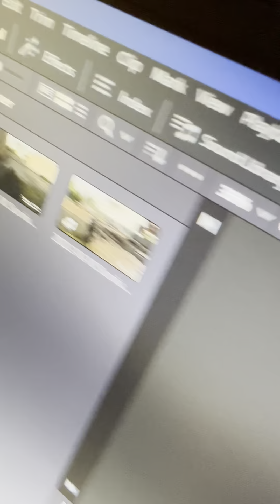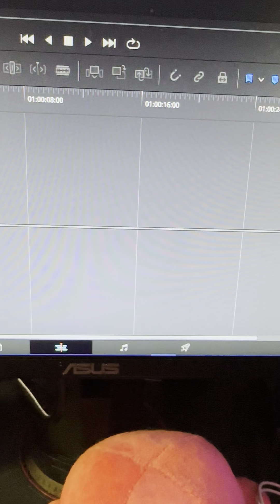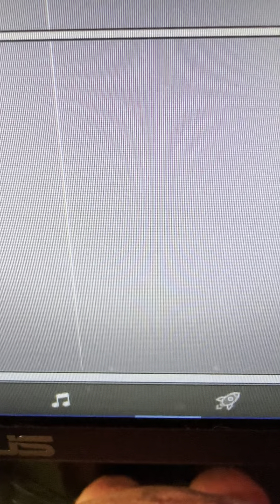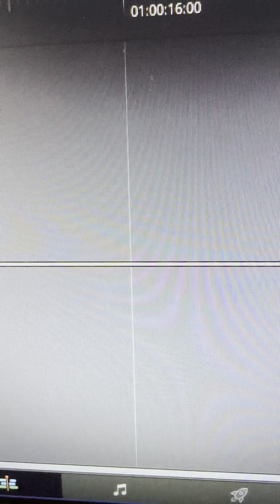Progress Update (Channel Refresh & More!)